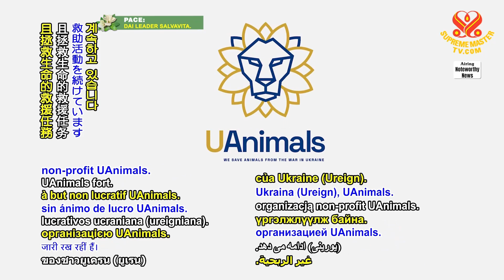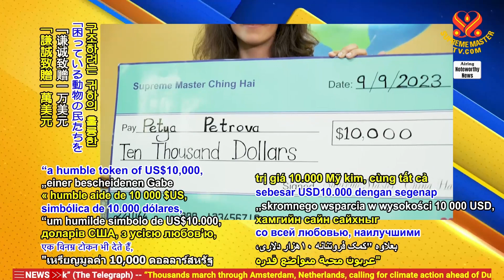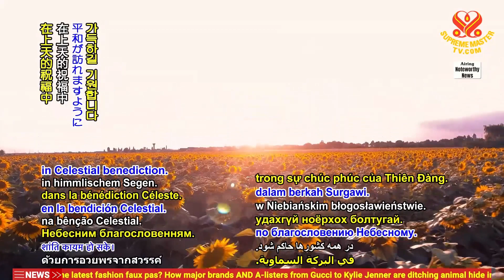2234 NWN 1 Our Beloved Supreme Master Ching Hai vegan presents Shining World Compassion Award to Bul